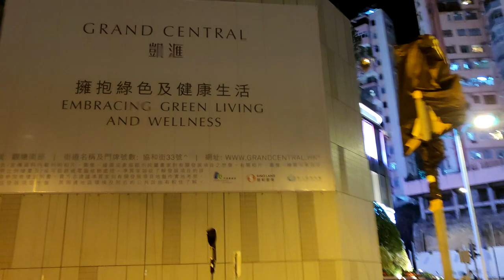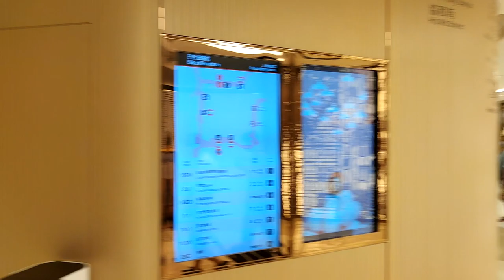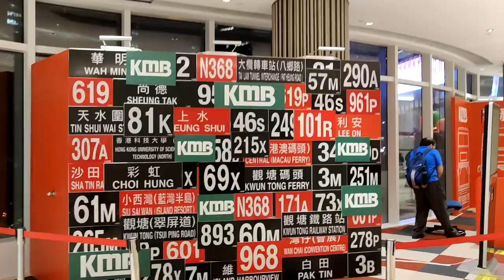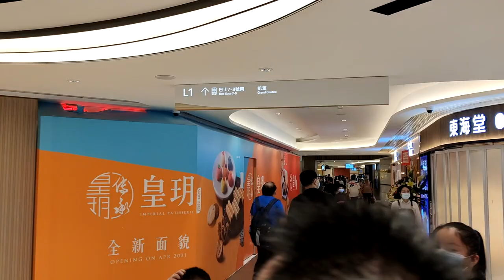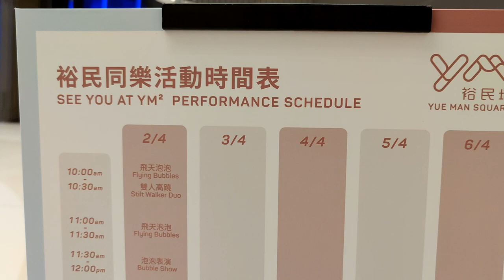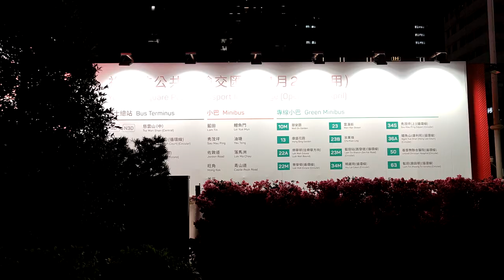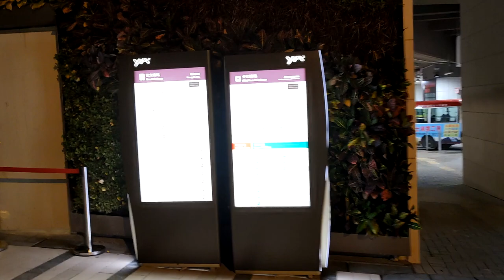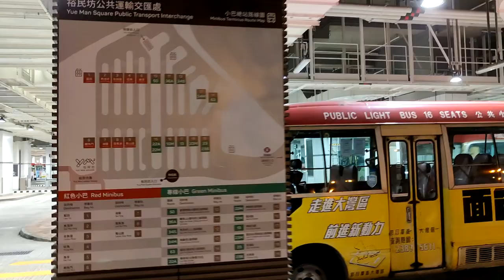裕民坊Yue Man Square (YM2) - 2021年04月02日